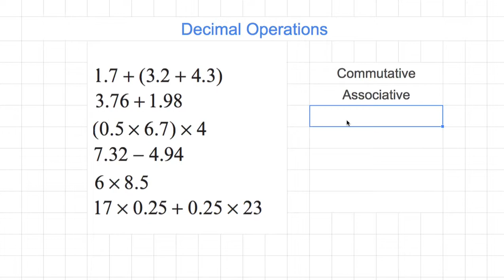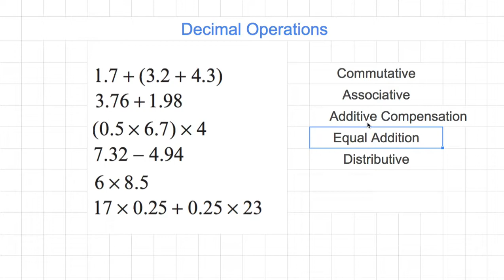[숫자와 논리] 940 - calculate decimal operations mentally